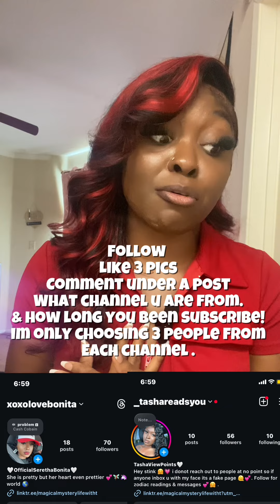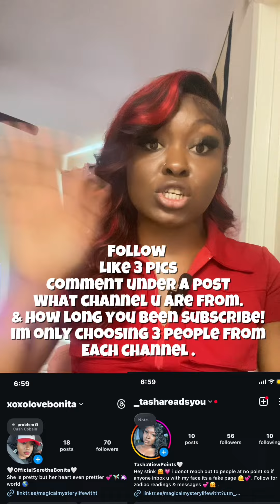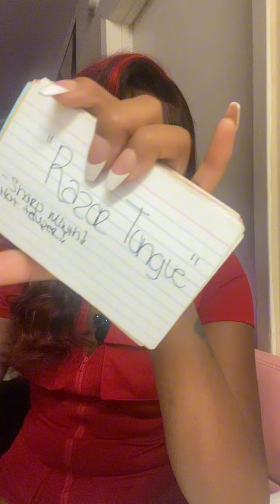U HUMBLED THIS PERSON GOT THEM SCARED TO EVEN PLAY WITH YOU HONEY!! LMAO 🤣 WHOA!